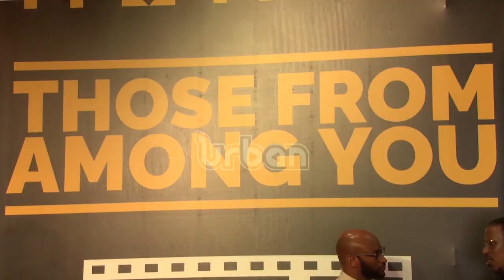Natasha's NRA documentary a turning point to Africa